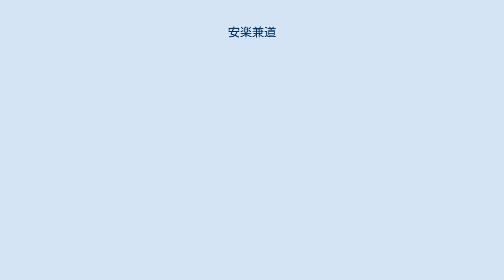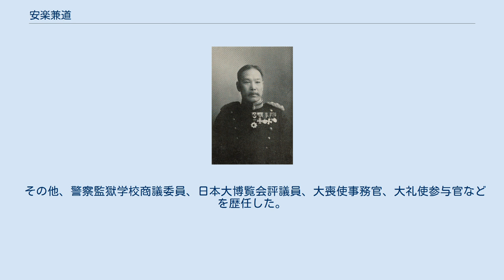安楽兼道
安楽兼道 安楽兼道 安楽 兼道（あんらく かねみち、1851年1月13日（嘉永3年12月12日） - 1932年4月12日）は、日本の内務官僚、政治家。
県知事、貴族院議員、警視総監、実業家、錦鶏間祗候。
 薩摩藩士・新納一角の二男として薩摩国給黎郡喜入郷中名村麓（現在の鹿児島市喜入町）に生まれ、安楽兼通の養子となる。
明治4年4月（1871年5-6月）、御親兵徴士として上京。
1873年10月に除隊し帰郷したが、1874年11月に再上京した。
 1875年3月、警視庁警部補に任官。
以後、石川県三等警部兼金沢警察署長、石川県警察本署長、警視庁品川警察署長、高知県警察部長、熊本県警察部長、熊本県書記官などを歴任。
 1896年12月、山口県知事に就任。
以後、福島県知事、岐阜県知事を経て、1899年4月、内務省警保局長となる。
1900年10月に警視総監に就任し、1901年6月まで在任。
1904年8月22日、貴族院勅選議員に選出され、交友倶楽部に属し死去するまで在任。
1914年4月21日、錦鶏間祗候を仰せ付けられた。
 その後、警視総監に三度再任され、合計4度、警視総監を務めた。
警視総監の再任経験者の中では最多再任回数である。
 1915年7月から1921年5月まで大日本人造肥料株式会社会長を務めた。
 その他、警察監獄学校商議委員、日本大博覧会評議員、大喪使事務官、大礼使参与官などを歴任した。